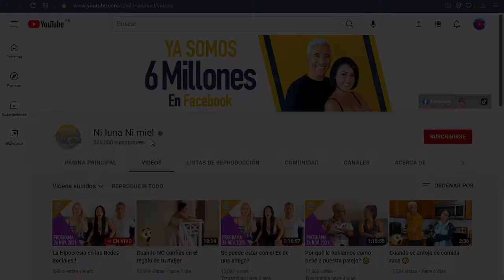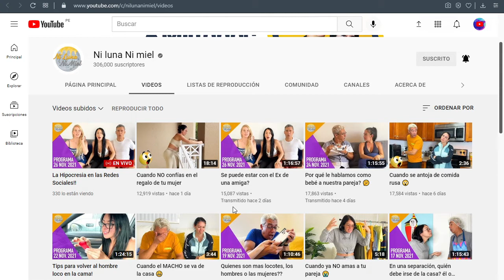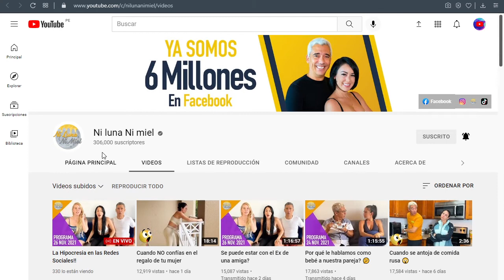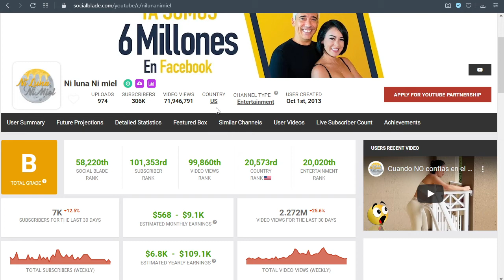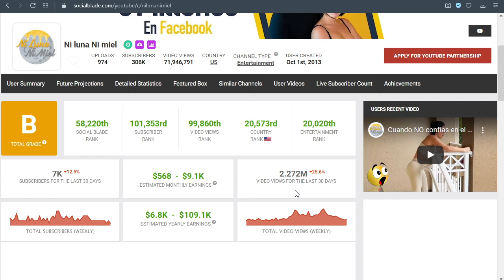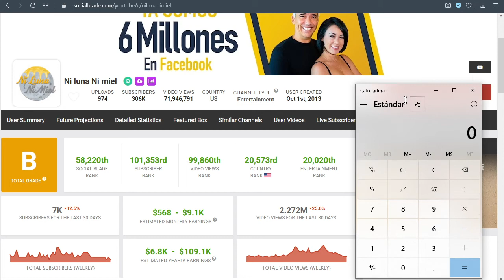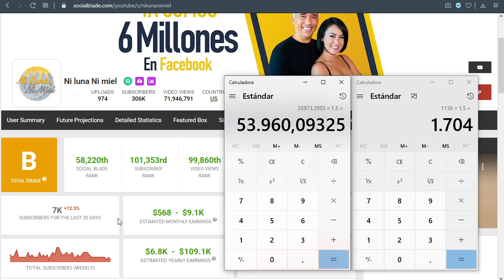✅🤑🔥🚀 CUANTO GANA NI LUNA NI MIEL EN YOUTUBE | CUANTO SE GANA EN YOUTUBE | CUANTO GANA UN YOUTUBER